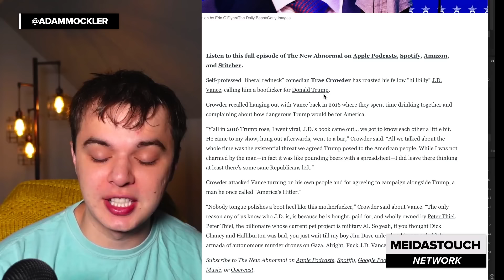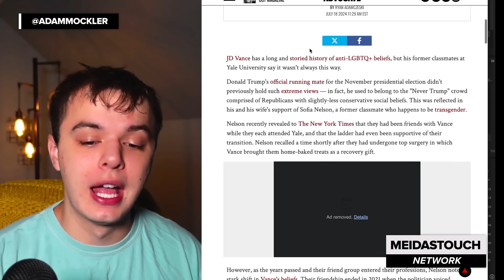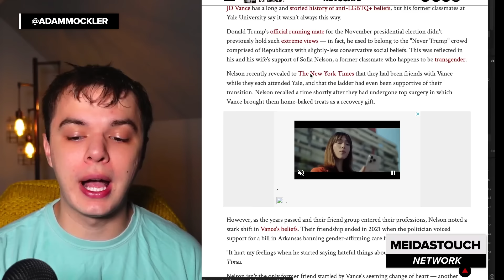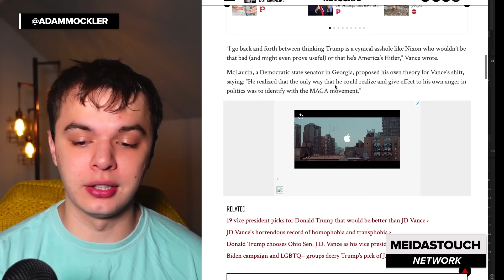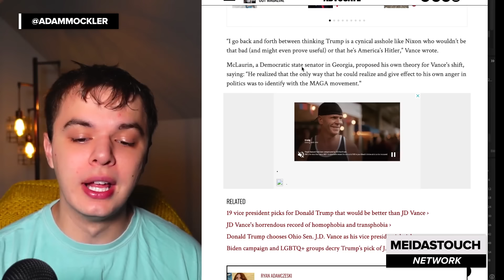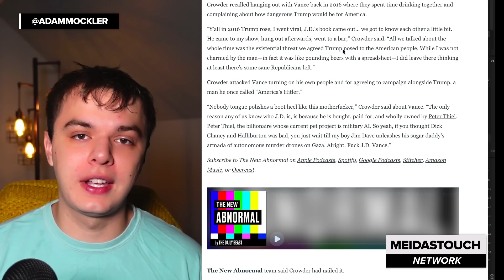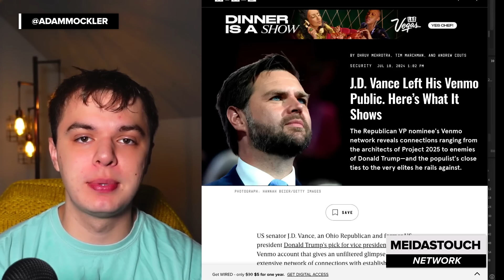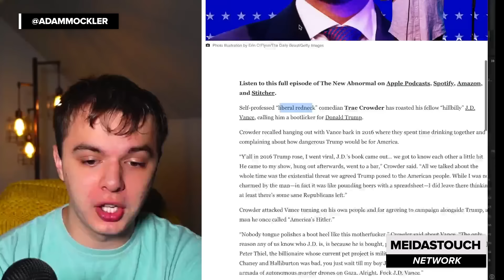JD Vance's DARK PAST EXPOSED by OLD FRIENDS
Adam Mockler with MeidasTouch breaks down Donald Trump's VP Pick J.D. Vance being EXPOSED by his old friends for completely switching who he is.